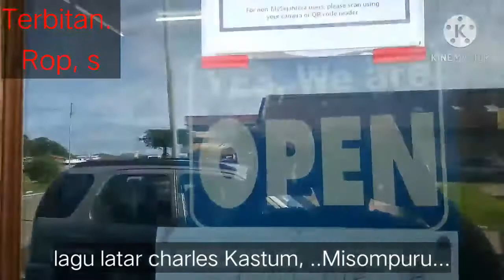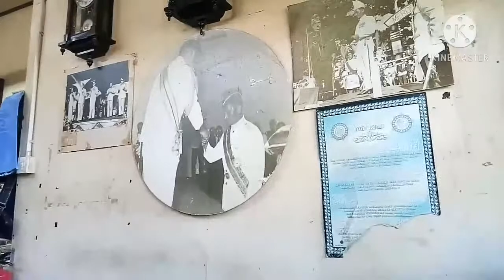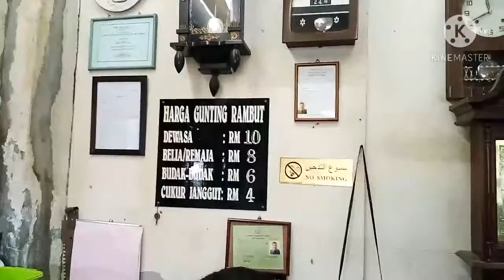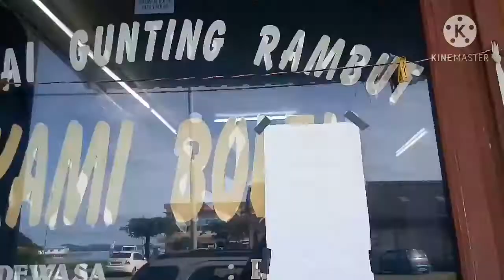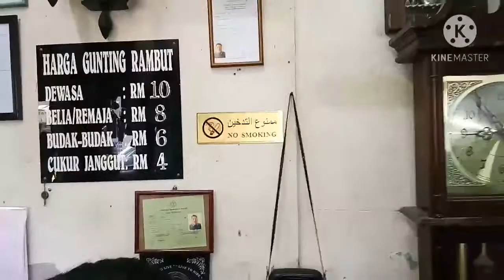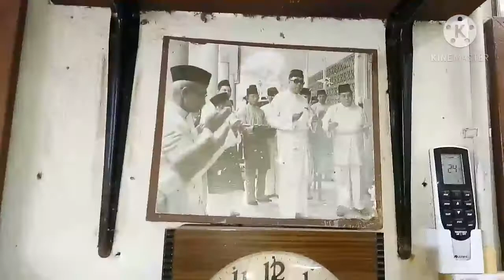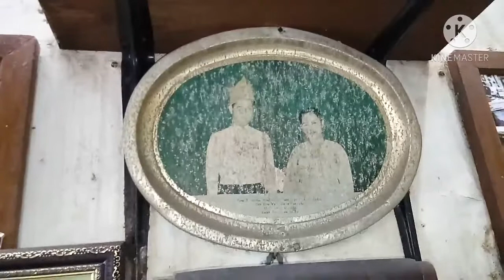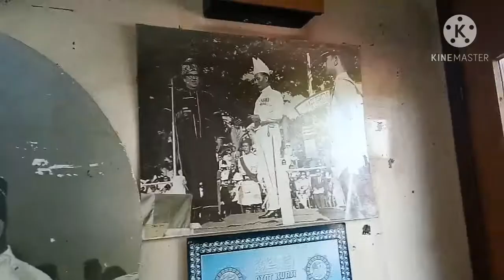Kedai gunting lagen dan termurah di Kudat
Kedai. Kami Boleh ...adalah milik penuh bumiputera ,harga mengunting paling murah dan paling pandai,,, champion,,,,terdapat banyak barangan antik dan gambar gambar lama sebagai koleksi. salon, galari atau pun mini mezium,,, sila lah berkunjung di kedai gunting,,,, Kami Bolih,,,,,.